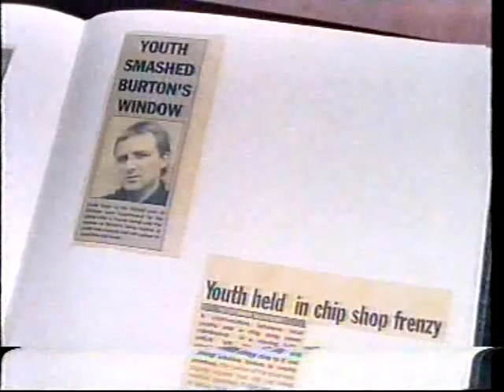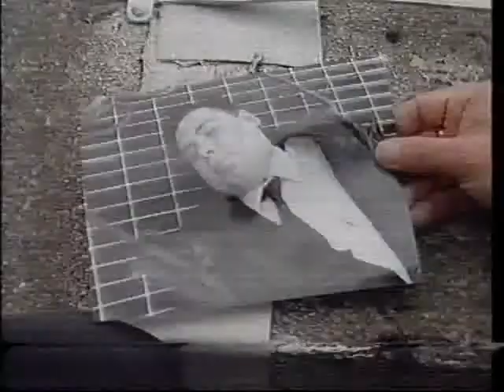Bad Boys Pilot Episode 1 - BBC Series1995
Bad Boys BBC Series 1995
(sorry) Very poor quality off an old video tape, uploaded as I'v never seen it online and BBC has no interest in ever re-showing it.

Scottish Gang Crime Comedy Series

Starring : Ashley Jensen as Morag
Aline Mowat as Betty Hood
Sally Howitt as Maureen
Gordon Brown as Constable Forbes
Kevan MacKenzie as Crawford Liddell
Ruth McGhie as Ina
Frances Carrigan as Mrs. Liddell